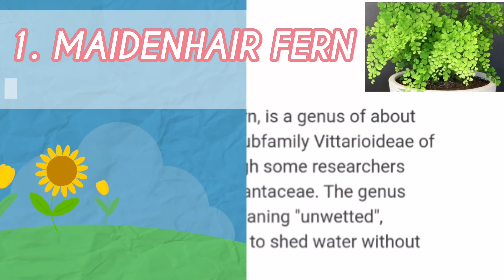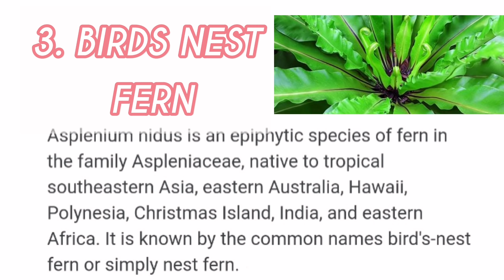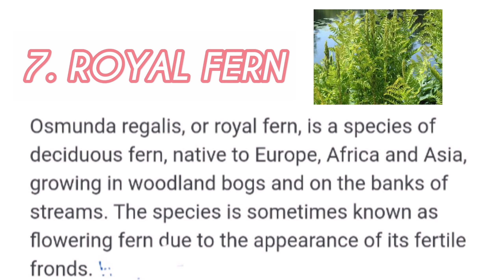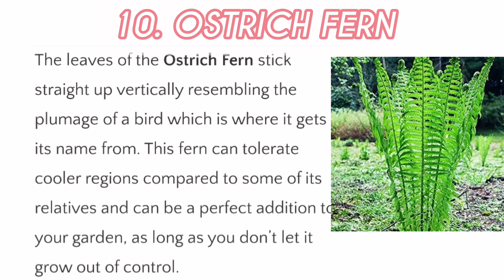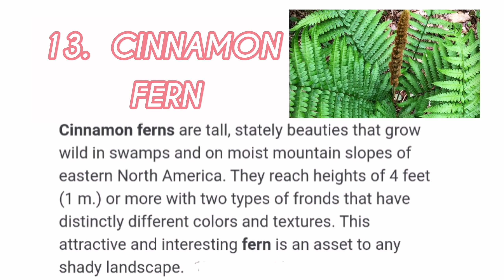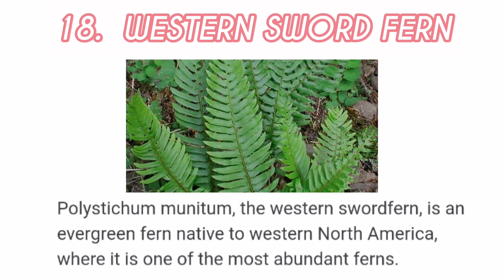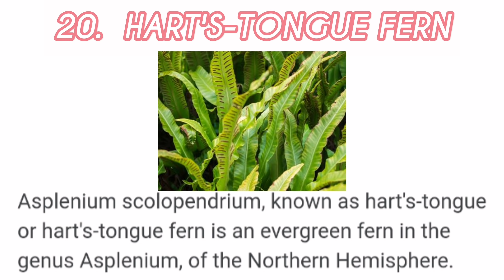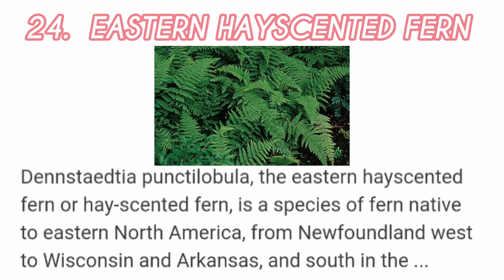24 DIFFERENT TYPES OF FERN